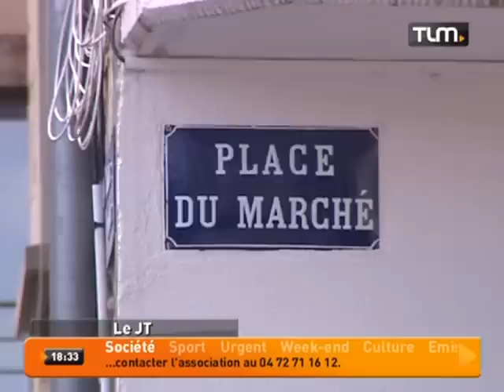Derby J-4 : les supporters se préparent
Sites webs/blogs, copiez cette vidéo avec le bouton "Intégrer" !
 A Saint-Symphorien-sur-Coise, commune située entre Lyon et Saint-Etienne, les supporters des deux camps s'apprêtent à vibrer pour ce derby qui aura lieu dimanche au stade de Gerland.